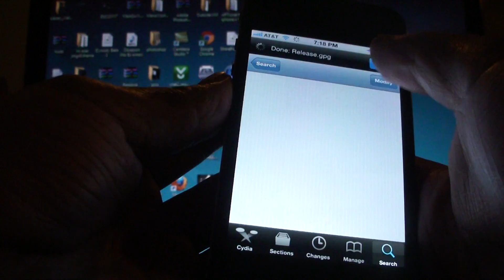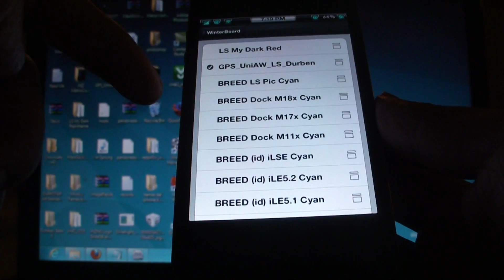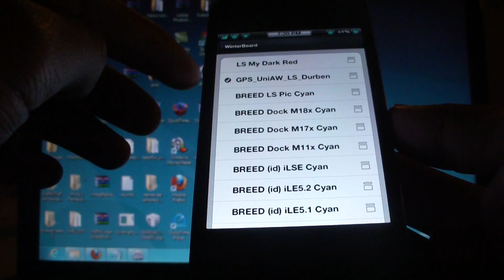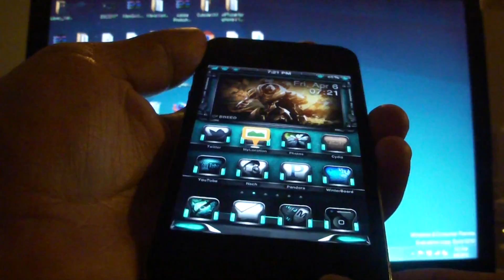GPS Weather Lockscreen Tweak de Cydia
Si les gusto el video les agradeceria un "like" al video :)
IMPORTANTE: ESTE TWEAK SIRVE EN CUALQUIER PARTE DEL MUNDO :)
Si creen que ya habian mirado todo en mi canal pues no es asi 0_o :)
Bueno primero que nada gracias a @crazyvivek y a @durben por traernos este magnifico tweak y en especial a @durben por el Lockscreen :)

El nombre del Tweak es GPS Weather Lockscreen cuando lo bajen en su dispositivo se agregara un icono con le nombre de MyLocation
Lo que nos permite hacer este tweak es reconocer la longitud y latidud en la region en que su dispositivo esta, e implementarlo con un Widget del Tiempo. Y asi ya no tienen que poner manualmente por medio de iFile su codigo postal de ustedes :)
no todos los Widgets del tiempo funcionan con este Tweak solo los que esten Disenados para este Tweak.  Tambien cabe recalcar que por el momento este Tweak no funciona en el iOS 5.1 pero esperemos que en un futuro al creador lo actualize :)

para agregar un Lockscreen, tema, widget, mod, la ruta que tienen que seguir por medio de ifunbox, winscp, o cyberduck
/var/stash/themes